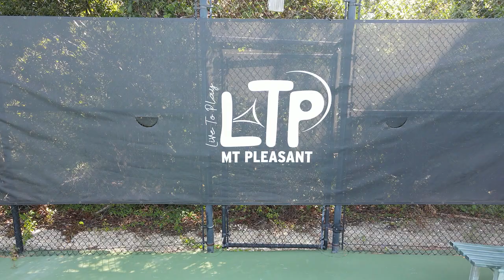Take Flight Drone Photography Tennis Court Sample Drone Video